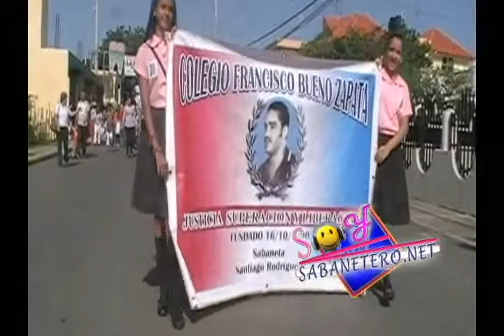Reconocimiento estudiantes excelencia, colegio parroquial